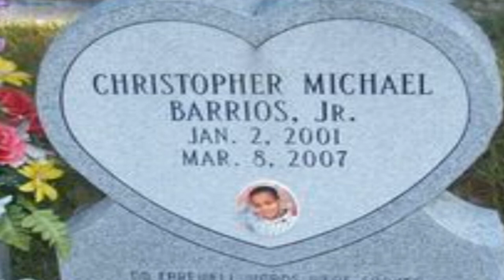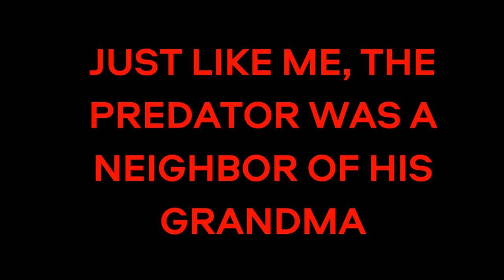THE TRAGIC LAST DAY OF CHRISTOPHER BARRIOS JR.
COME JOIN ME @MurderSheShed FOR THE TRAGIC RARELY-TOLD CASE OF CHRISTOPHER BARRIOS JR AND HOW HIS LIFE WAS ENDED BY A TRULY EVIL TRAILER PARK FAMILY.
SONG BY YOUTUBE AUDIO THE MISSING GABBY TAYLOR  LICENSE ADDED

Criticism
Reporting
Teaching